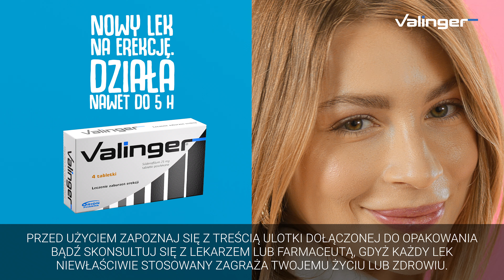Kilka Zasad Skutecznego Podrywu w Necie wg Lorda Valingera – Web Spot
Reklama Internetowa leku na potencję Valinger producenta OrionPharma.

Spot został wykonany we współpracy z Agencją Goahead. Scenariusz koleżanek i kolegów z Warszawy przenieśliśmy na film już w naszym rodzimym Trójmieście.

Największym wyzwaniem była pandemiczna rzeczywistość. Po tygodniach przesunięć, kiedy wreszcie udało nam się spotkać, wlecieliśmy do studia i nagraliśmy wszystko z werwą w ekspresowym tempie!

Bizonki odpowiedzialne za projekt:
Agencja: GOAHEAD
Dom produkcyjny: SEVEN BISON
Producent: KRZYSZTOF POCZĘTY
Producent Wykonawczy: SZYMON WOJEWSKI
Autor zdjęć: KRZYSZTOF POCZĘTY
Reżyser: MIKOŁAJ WRÓBEL
Charakteryzacja: ADAM SZYMCZAK
Scenografia: MONIKA OSTROWSKA
Kier. Planu: KUNA MOVIE
Dyżur scenograficzny: ŁUKASZ BRYDZIŃSKI
Dyżurny planu: ALEKSANDER MIELNICKI
Makeup: FILIP ZAGÓRSKI MAKE UP
Asystentka makeup-u: KAMILA KOROWAJ
Wózkarz: BARTOSZ DOMBROWSKI
Garderoba: ADAM SZYMCZAK
1stAC: ŁUKASZ NUROWSKI
Mistrz oświetlenia: ŁUKASZ CZACZA
Świetlik: MICHAŁ ŚMIERZCHALSKI

Agencja Castingowa: TWARZE
Lord Valinger: MARIUSZ ADASZEK
Modelka 1: INESA KLEVCHUK
Agencja Castingowa: GAWAGAI
Modelka 2: IGA KOKOCIŃSKA

An online advert of a male potency drug Valinger manufactured by OrionPharma.

The spot was made in cooperation with the Goahead Agency. We transferred our colleagues form Warsaw’s script into film in our native Tri-City.

The pandemic restrictions turned out to be the greatest challenge. After weeks of postponements, when we finally got to meet, we jumped into the studio and recorded everything swiftly and with verve!

Bisons responsible for the project:
Agency: GOAHEAD
Production House: SEVEN BISON
Producer: KRZYSZTOF POCZĘTY
Executive Producer: SZYMON WOJEWSKI
Cinematographer: KRZYSZTOF POCZĘTY
Director: MIKOŁAJ WRÓBEL
Costium Design: ADAM SZYMCZAK
Set Design: MONIKA OSTROWSKA
Plan Manager: KUNA MOVIE
Set Design Assistant ŁUKASZ BRYDZIŃSKI
Production Assistant: ALEKSANDER MIELNICKI
Makeup Assistant: KAMILA KOROWAJ
Dolly:  BARTOSZ DOMBROWSKI
Wardrobe: ADAM SZYMCZAK
1stAC: ŁUKASZ NUROWSKI
Chief Lighting Technician: ŁUKASZ CZACZA
Assistant Chief Lighting Technician: MICHAŁ ŚMIERZCHALSKI

Casting Agency: TWARZE
Model 1: INESA KLEVCHUK
Casting Agency: GAWAGAI
Model 2: IGA KOKOCIŃSKA

SEVEN BISON
Driven by Purpose